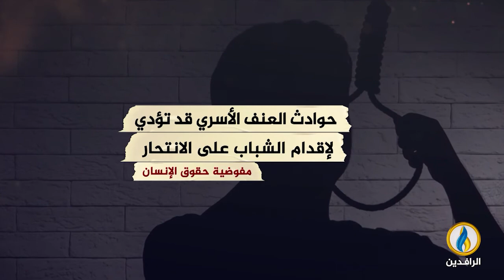انفوجرافيك | الاtnحار.. ظاهرة تهدد المجتمع العراقي